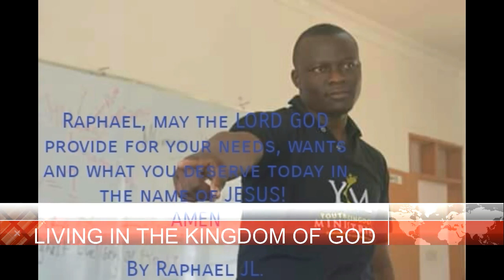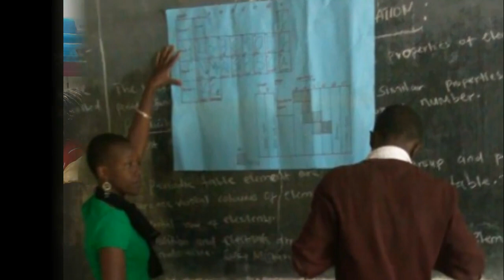Life of Camps by Camila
Dada Camila siku alipoalikwa chuoni  Mwenge alikosoma alipata nafasi ya kufundisha somo hili la life in camps